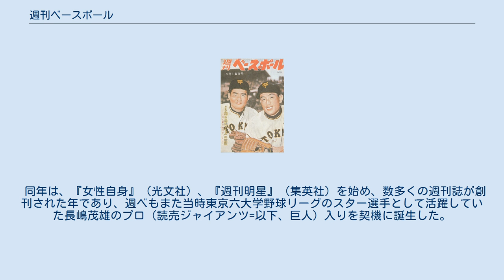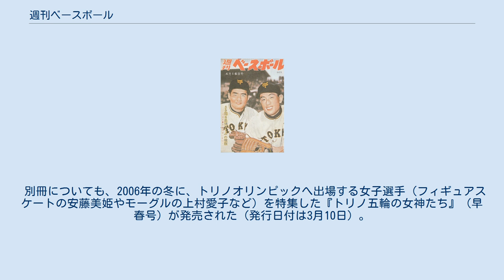週刊ベースボール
ベースボール・マガジン社の出版物
週刊ベースボール（しゅうかんベースボール、Weekly Baseball）は、ベースボール・マガジン社が発行する野球専門週刊誌。
1958年創刊。
一般的な略称は「週ベ」（しゅうベ）。
 なお、別冊として発行している雑誌についても併せて記述する。
 1958年3月、従来月刊誌として同年4月号まで発行していた『ベースボールマガジン』（1946年4月創刊）を改題する形で、4月16日号を発売・創刊。
バックナンバー（通算巻数…1年=1巻でカウント、巻次）も従来のベースボールマガジンから引き継いだ（1958年の巻次は、ベースボールマガジン4月号が13巻7号、週ベ4月16日号が13巻8号となる）。
通巻は『ベースボールマガジン』から引き継いだが、通算号数はこの1958年4月16日号から増刊を含めてカウントしている。
 同年は、『女性自身』（光文社）、『週刊明星』（集英社）を始め、数多くの週刊誌が創刊された年であり、週ベもまた当時東京六大学野球リーグのスター選手として活躍していた長嶋茂雄のプロ（読売ジャイアンツ=以下、巨人）入りを契機に誕生した。
創刊号の表紙は、長嶋と、同じく東京六大学で活躍しており、巨人で三遊間を組む広岡達朗が並んだ写真が飾られる。
 当初はその長嶋を始めとして、巨人に関する記事が中心の構成であった。
これは、1965年から巨人が9連覇を達成するなど日本プロ野球を牽引する存在であり、週ベを始めとしたマスコミも必然的に巨人中心の報道している流れがあったためである。
一方で、12球団のみならず、当時貴重な情報であった大リーグの記事も掲載することで、バランスを確保していた。
その上で、一貫性があり中身を伴っていた記事も評価され、選手や監督も大きな信頼を寄せていた。
 以降、様々な週刊誌や野球雑誌が終刊していく中で野球を専門的に取り上げる雑誌として生き残り続けた週刊ベースボールは、日本プロ野球全体を支え続ける雑誌に成長。
後にプロ野球で活躍している選手で、少年時代、週ベの愛読者だったという例も見受けられる。
選手にとっても、週ベに自分の記事や写真が載ることは一つのステータスであり、特に表紙に載るということは名誉なことであった。
 あらゆるメディアが野球を多角的に取り上げるようになった現在も、豊富な情報量と創刊時のポリシーを貫いた記事は健在で、野球関係者を含め読者に受け入れられ続けている。
1993年6月7日号で創刊2000号を迎えたときには、創刊以来の雑誌の顔であった長嶋、王貞治による特別対談を掲載。
2008年には創刊50周年を達成。
50年間にわたりプロ野球の情報を提供し続けた雑誌として、その歴史も認知されている。
2010年7月21日発売の8月2日号で創刊3000号を達成。
長嶋のインタビュー、王・山田久志の対談などのほか、歴代週ベの表紙を100号おきに紹介した。
また、8月16日号（8月4日発売）まで3週に渡り、3000号記念の特別付録としてスペシャルベースボールカードが封入された。
 現在は毎週水曜日発売。
後述の企画の他、注目されている野球界の話題に関する連載やコラム、やくみつるの4コマ漫画、読者によるアンケートのコーナー、独立リーグや日本国外のプロ野球リーグに関する情報などが掲載されている。
 創刊当時の題字（タイトルロゴ）は、『ベースボールマガジン』（1947年より使用）の「ベースボール」の文字を右に傾けた字体と、その横に縦組みで同じく右に傾けた「週刊」の文字（明朝体）を入れたデザインを採用（表紙画像を参照）。
以来、サイズの変更があったものの、字体に変化のないまま、1999年4月12日号まで表紙に使用された。
 1999年4月19日号より、初めてデザインを変更。
「ベースボール」の字体を引き継ぎつつも、「週刊」の文字が斜体の縦組みから正体の横組みとなり、右上に小さくゴシック体で表記されるようになった（表紙以外では「ベースボール」の横に縦組みで表記）。
2001年4月9日号まで使用。
 2001年4月16日号より、「ベースボール」の文字が縦に圧縮された字体となり、右上に太字ゴシック体で「週刊」の文字が、右下には新たに英文表記「WeeklyBaseball」の文字が入った。
2002年4月8日号まで使用。
 2002年4月15日号より、「週刊」の文字が右下へ移動し、すぐ横に小さく「W e e k l y B a s e b a l...